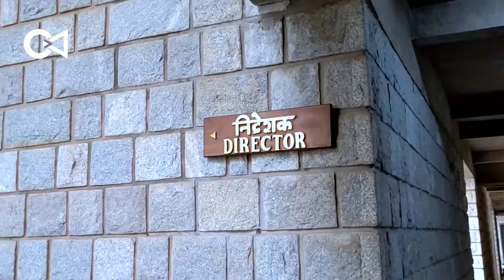How to choose the RIGHT COLLEGE | MBA CET college selection | Crack Every Test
Crack Every Test is for everyone who wishes to become the best versions of themselves by the right means. We are here to give you the shape, knowledge and balance required to clear the base and find the correct way. The methods, the criteria, the execution everything will become easier with Crack Every Test. Join us to get success with power and grace. The correct mentorship given by us will help you reach your desired college.

📚 What You'll Find Here:
🔹 In-depth Subject Insights: Our experienced educators break down complex topics in quantitative aptitude, verbal reasoning, data interpretation, and more. Master the fundamentals and sharpen your problem-solving skills!

🔹 Proven Strategies: Ace the exam with our expert strategies for time management, question selection, and tackling various question formats. We've got the inside scoop on how to maximize your scores.

🔹 Mock Tests & Practice Questions: Get hands-on practice with our curated mock tests and practice questions. Gauge your progress, identify weak spots, and watch your confidence soar.

🔹 Success Stories: Tune in to hear inspiring stories from MBA students who cracked the code to top B-school admissions. Learn from their experiences and gain valuable insights.

🔹 Latest Exam Updates: Stay up-to-date with the latest exam patterns, syllabus changes, and application procedures. Be in the know to stay ahead of the competition.

🔹 Expert Faculty: Learn from the best! Our experienced instructors bring a wealth of knowledge and industry insights to help you grasp even the most complex concepts effortlessly.

🔹 Student Success Stories: Get inspired by stories of our students who have triumphed over the challenges of MBA entrance exams. Their journeys from aspirants to achievers will motivate you to reach new heights.

🔹 Live Q&A Sessions: Have burning questions? Join our live Q&A sessions and get instant answers from our experts. Clarify your doubts and stay ahead of the competition.

✅ Proven Success: Our students have achieved remarkable results and secured admissions to top-tier business schools.
✅ Engaging Learning: We believe learning should be fun, interactive, and engaging. Get ready to enjoy your exam preparation journey.
✅ Supportive Community: Join a community of aspirants just like you. Share experiences, seek advice, and stay motivated together!

Our prime motive is to reach out to the students in every way possible, to boost thier moral and guide them on their journey and provide them the sources which will benefit them.

New Batch for Crack Every Test MBA exams 23-24. Admissions started!